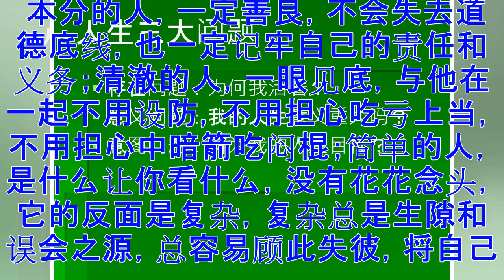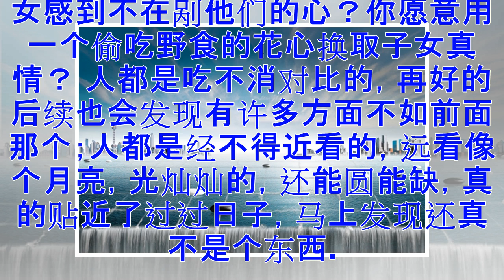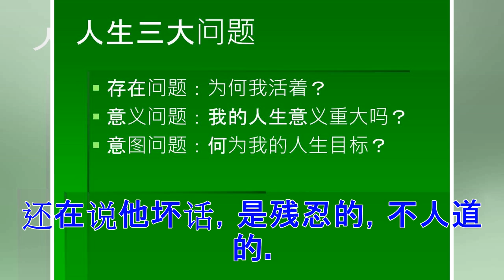♡人生三大错误 你犯了吗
第一，把做人当一门深奥学问修炼 开始，《三字经》、《弟子规》，读中学大学又将卡耐基的著作立为成功指南，出了校门，听专家讲座，看做人文章。有刀走偏锋的，官场通行的“厚黑学”、贾雨村赏识的“护身符”，也成怀中宝典。 好端端一个人，做着做着，就成了假山、盆景，玲珑乖巧是有了，但也歪着脖子扭着腰了。人的99%的烦恼都是“做”出来的。人会越做越浑浊，越做越别扭，越做越需要再做。如果尝试不做，将自己还原为本本分分，简简单单的本我，一定轻松、自如、可爱。 不作做，才是为人捷径。 本分的人，一定善良，不会失去道德底线，也一定记牢自己的责任和义务；清澈的人，一眼见底，与他在一起不用设防，不用担心吃亏上当，不用担心中暗箭吃闷棍；简单的人，是什么让你看什么，没有花花念头，它的反面是复杂，复杂总是生隙和误会之源，总容易顾此失彼，将自己缠成死疙瘩。 什么人不愿意与这样的人结交、共事？简单的人也会错，但因为简单，改正起来也特别容易，活得必然轻松。清澈的人也伤害人，因为在明处，就是伤害了，也清清楚楚摆在那儿，容易得到对方的宽容和谅解，口碑不会差。 第二，四五十岁离了婚 人到中年，多长多短，是龙是虫早定型了，一支甘蔗...